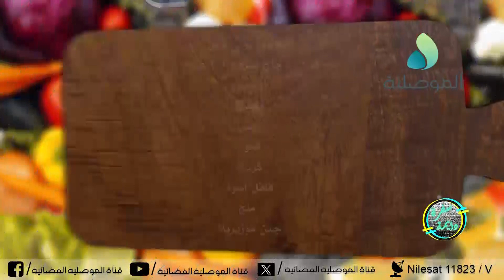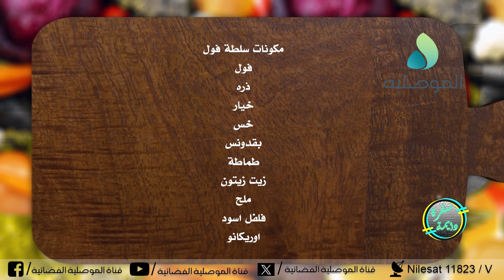سفرة دايمة ـ بوب جكن + سلطة فول + العوامة